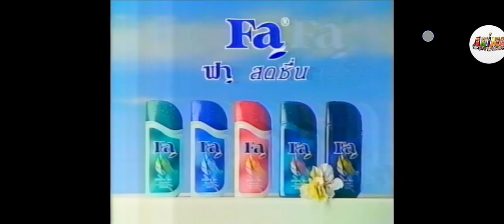โฆษณาตัวอย่าง Future Park Rangsit พ.ศ. 2535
โฆษณาตัวอย่าง Future Park พลาซ่า Rangsit (ฟิวเจอร์พาร์ครังสิต แอน สเปลล์) เปิดตัวในปี พ.ศ. 2538